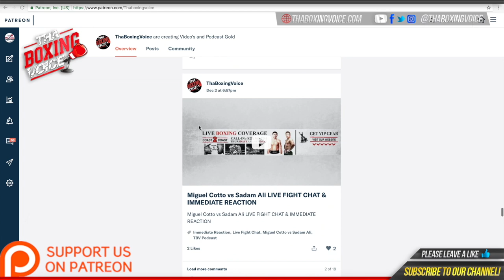🔴Heavyweight Martin Bakole "I'm going to win my fight"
Matchroom Heavyweight Martin Bakole as he talks about his fight with Kevin King Pin Johnson, AJ V Ruiz 2 and his thoughts on the Heavyweight division.